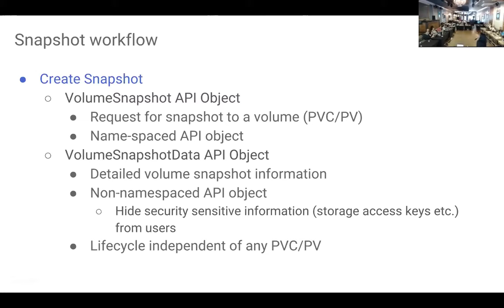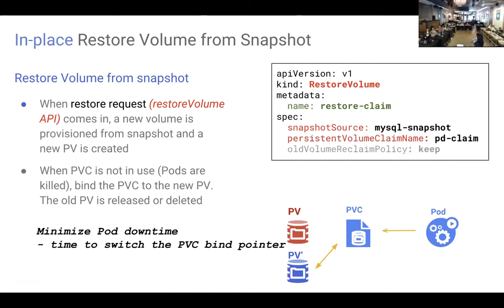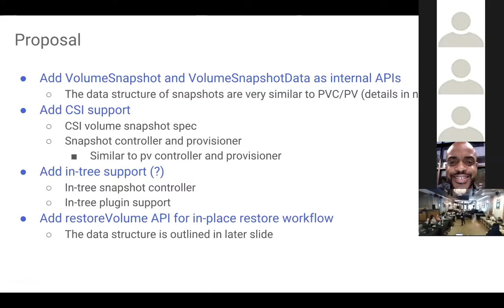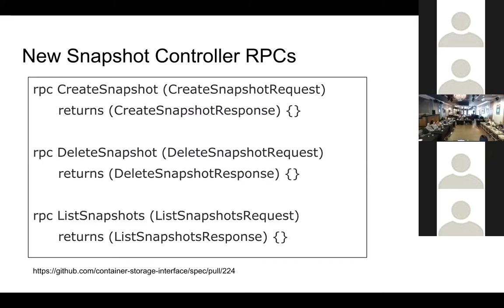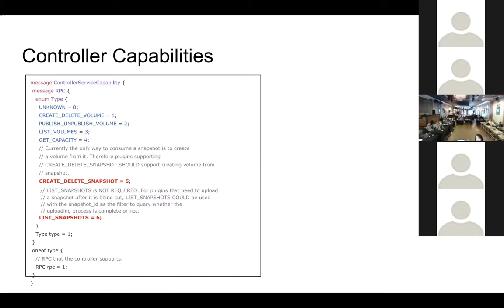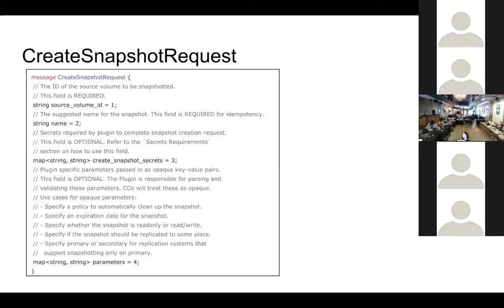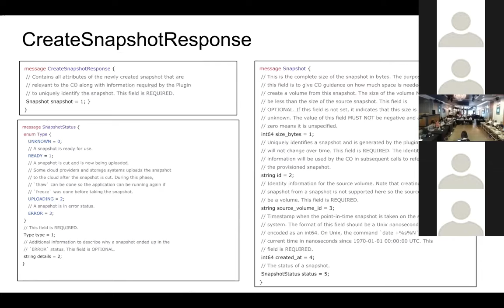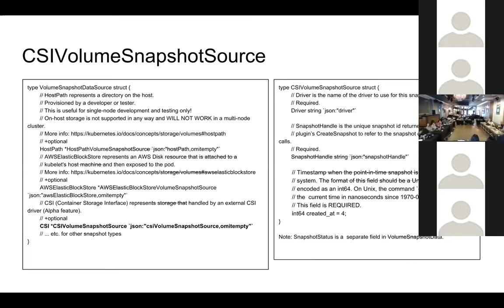"Volume Snapshot & Restore" by Jing Xu (Google) & Xing Yang (OpenSDS) at SIG Storage F2F May 2018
Kubernetes Storage Special-Interest-Group (SIG) Face-to-Face Meeting - 15 May 2018

May 15, 2017 (Day 1 of 2) 1:00 PM - 2:35 PM
"Volume Snapshot & Restore" by Jing Xu (Google) & Xing Yang (OpenSDS) -- Partial recording